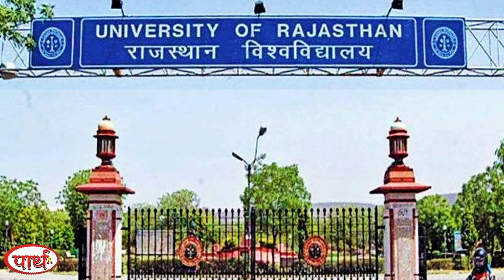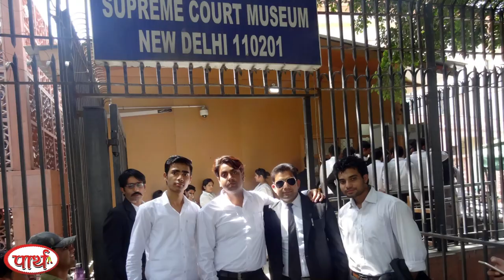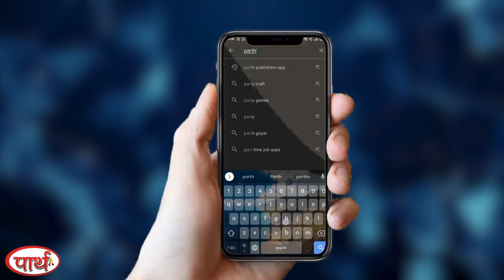Famous Law College in Jaipur | LL.B. | B.A. - LL.B. | LLM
Parth Publishers is a renowned publishing house that specializes in providing high-quality academic and educational books to students and teachers. The publishing house has a vast collection of books covering various disciplines, including science, arts, commerce, management,  UG & PG books. Parth Publishers has a team of highly qualified authors and editors who ensure that their books are comprehensive, accurate, and up-to-date. The publishing house is committed to providing excellent customer service and has built a reputation for delivering quality books at affordable prices.

Address: Barf Khana, Jawahar Nagar Road, Raja Park, Jaipur, Rajasthan 302004